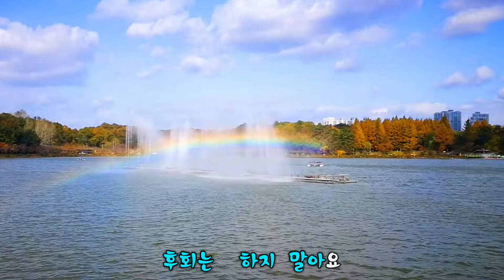기 죽지 말아요 / 노래 : 주미(자막 가사)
돈 없다고 기죽지 말아요
힘들다 하지 말아요
우리 인생 세 번의 기회가
온다고 하질 않나요
누구나 한 번쯤은 사랑에 울고
누구나 한 번쯤은 실패도 하고
잘되다 못되다 하며
우리의 애 간장을 태우는 인생
그것이 운명이요 숙명인 것을
후회는 하지 말아요
자 이제 용기를 내어
또 한 번 시작 해봐요